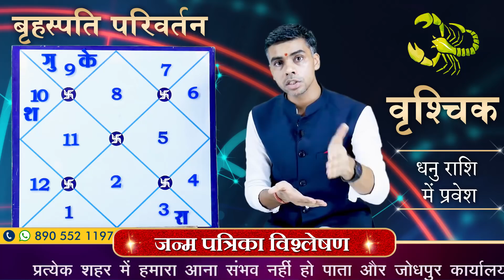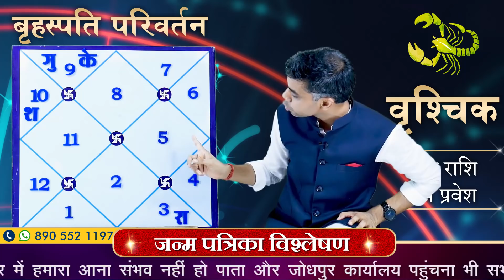वृश्चिक राशि | SCORPIO | 30 JUNE से Guru Rashi Parivartan |Jupiter Transit | Rashifal | Vaibhav Vyas